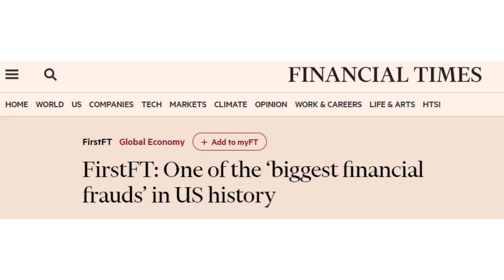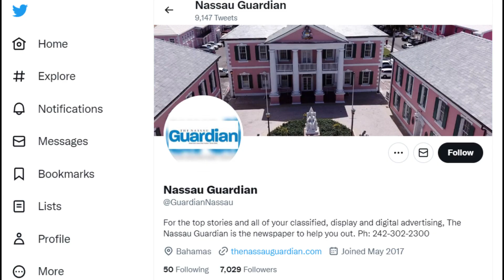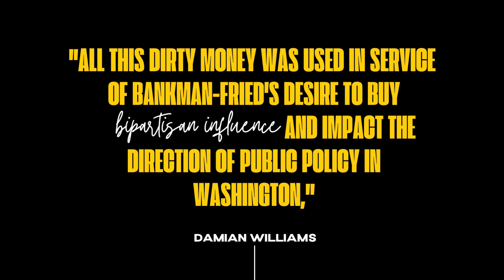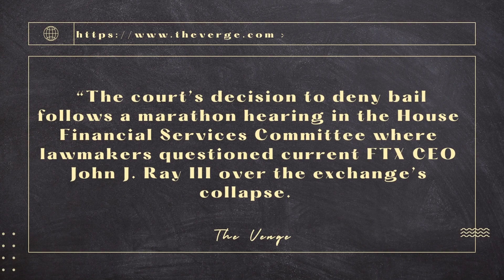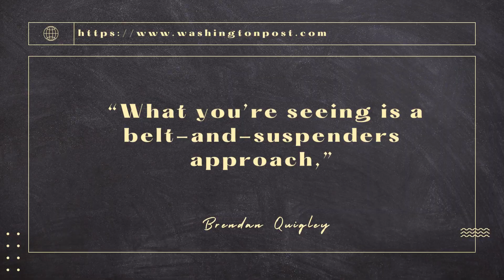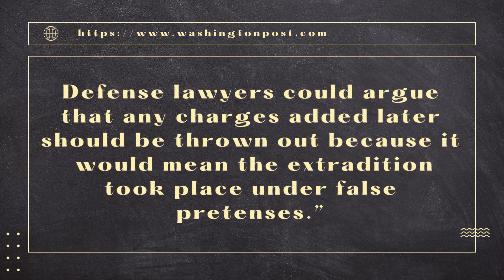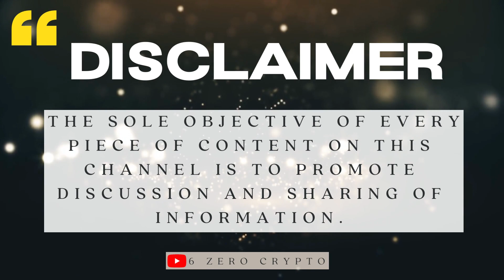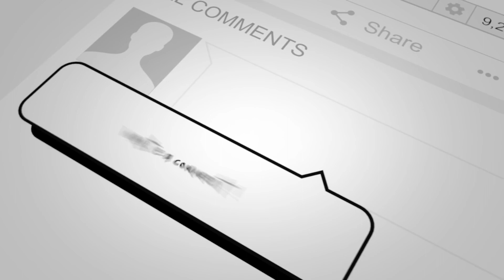Sam Bankman Fried Charges || Latest News On Sam Bankman 2023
In the previous video, we spoke about the downfall of FTX and how their former CEO, Sam Bankman-Fried or SBF was recently arrested in the Bahamas.

Today, we’ll talk more about the ongoing case and the current events surrounding the controversy.

After being charged by the US government with  "one of the biggest financial frauds in US history", SBF appeared before a judge in the Bahamas, where his lawyers petitioned his release on bail of $250,000 however he was then denied bail.

SBF said that he will fight extradition to the US.

Chief Magistrate of the case in the Bahamas JoyAnn Ferguson-Pratt denied his petition to be released on bail, as he imposes a  "great" flight risk. Ferguson-Pratt ordered that SBF be held at Fox Hill prison. until 8 February, when his extradition hearing is set to take place.

Bankman-Fried’s local attorney Jerone Roberts was unable to successfully argue his case, in which he argued that a lack of jurisdiction and that Bankman-Fried is a permanent resident of the Bahamas, according to the Nassau Guardian. (Bahamian media has previously been inquisitive about whether the FTX founder is a permanent resident.)

Have ideas for future videos❓Any topics you want to hear about❓Qustions you want to be answered ❓Make sure to ask in the comment section